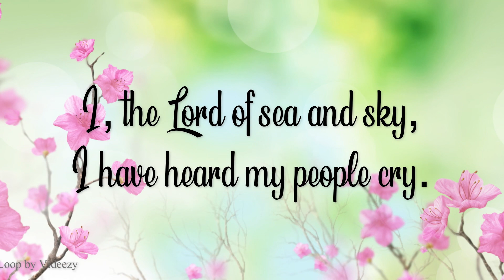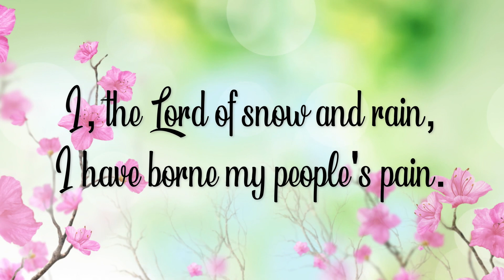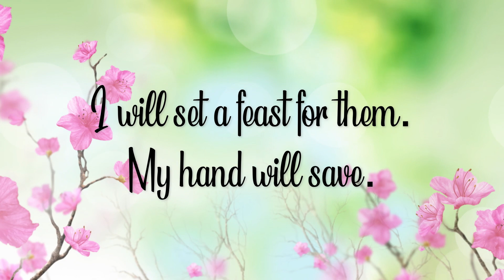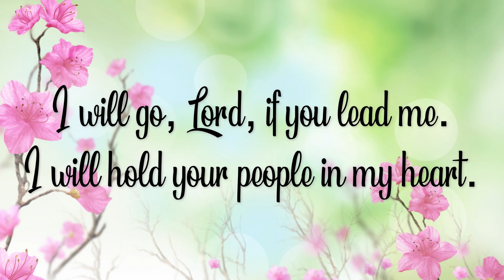Here I Am, Lord | SAB | Soundtrack/Accompaniment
Here I Am, Lord - Full Parts